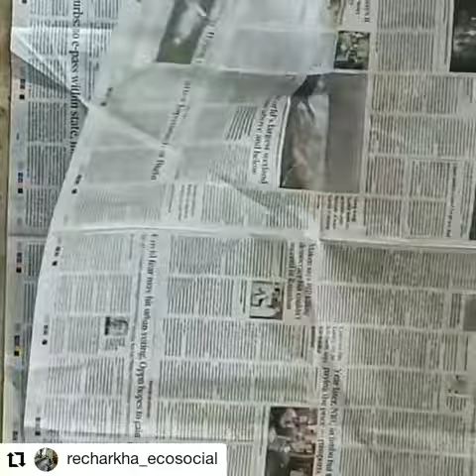Good-Bye to Plastic Bin Liners - Learn how to make bin liners from old Newspapers